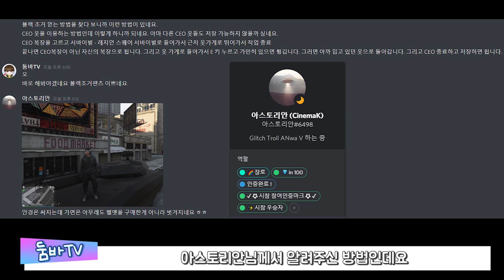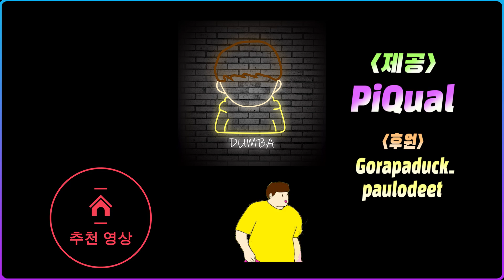#70 총 44가지 'CEO 복장' 저장하는 방법 초간단 - 블랙조거팬츠+빌런복장+사령관등등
여러분 안녕하세요 둠바입니다
이번 영상은 저장이 불가능한 CEO 전용 복장
44가지 복장 저장하는 방법 영상을 준비해봤습니다

우리 또 GTA5 수석연구원이신 아스토리안님께서
알려주신 방법인데요
그랜절 한 번 올리겠습니다
감사합니다

1분이면 얻을 수 있고 솔플이 가능하니까요
영상 건너뛰기 하지 마시고 천천히 따라해주세요!